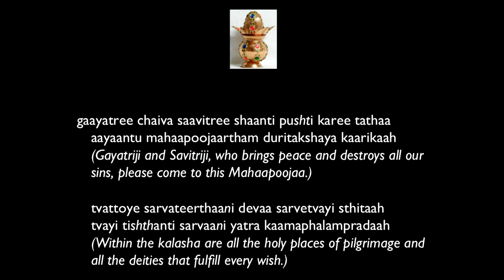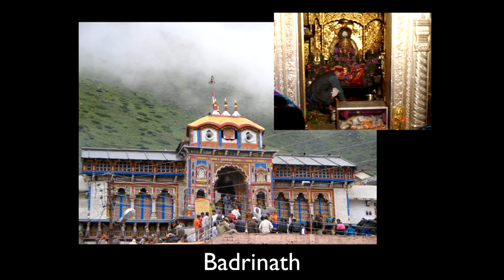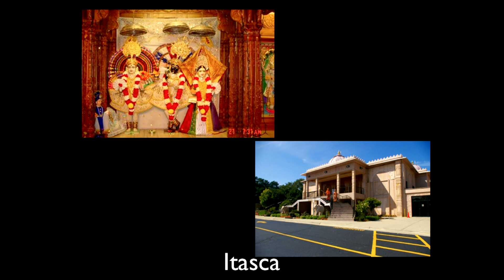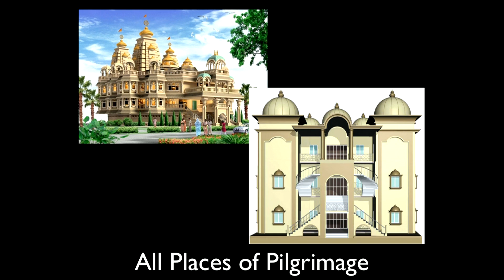2014-04-06 Mahapooja And Ramnavmi Part 1